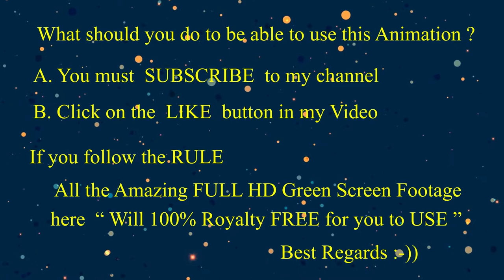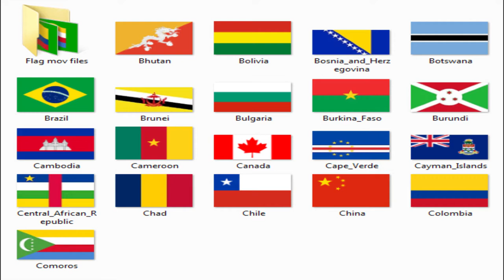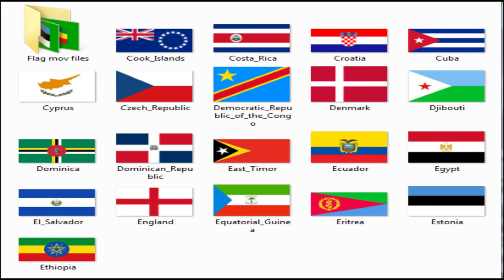FREE THE BIGEST GREEN SCREEN FOOTAGE 204 COUNTRY waving flags v.2 Episode 02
FREE THE BIGEST GREEN SCREEN FOOTAGE 204 COUNTRY waving flags v.2 Episode 02. This Episode contain 60 country waving flag. You can download and use it for free. Each waving flag  is 10 secs long. Enjoy it all my lovely friends. Greetings from Bangkok Thailand.